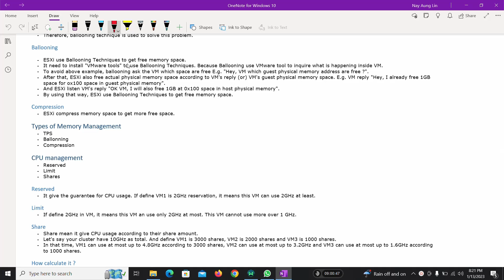38. CPU Management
What is CPU Management (Myanmar Language) ? (VCP-DCV 2022)

You will learn as followings in this video :
- How many types of CPU management in Vmware ?
- What are Reserved, Limit and Shares ?
- What is the Resource Pools and how to use it ?